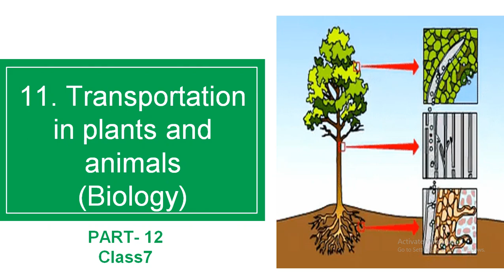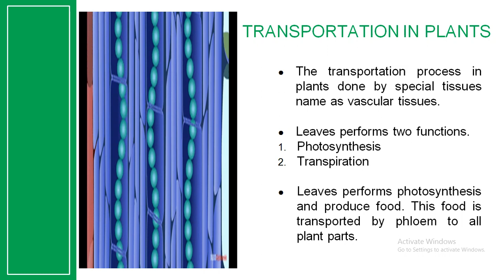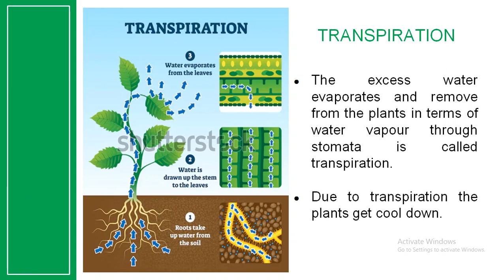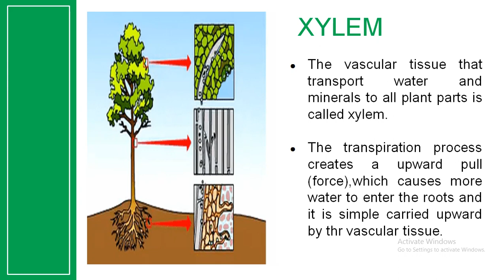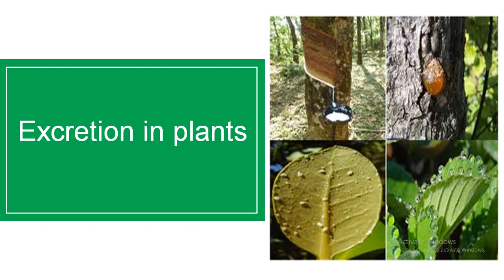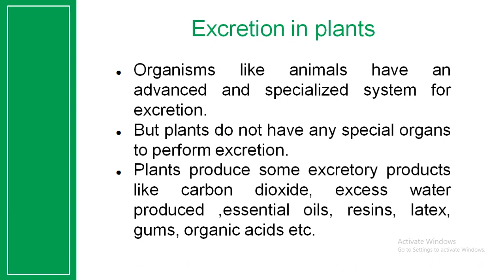Class 7/Science/Ch 11/Part 12